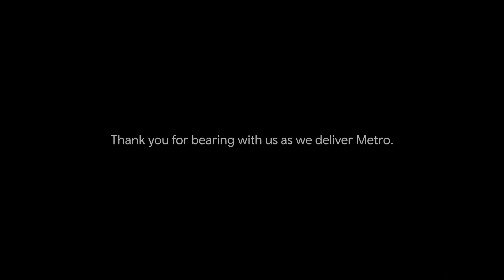Building our Metro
The SouthWalesMetro is the biggest upgrade to public transport in Wales for generations

The safety of our workforce is our main priority. Working at night eliminates the risk that could be caused by the daily running of our services